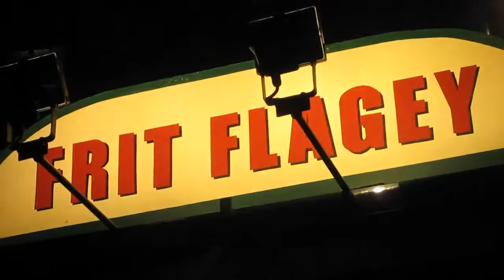Friterie Flagey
15/01/2012